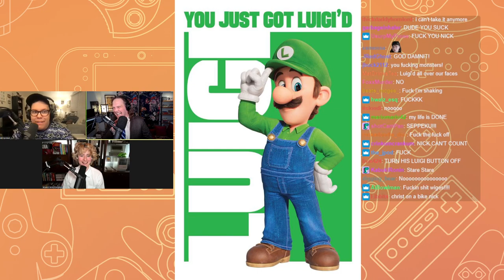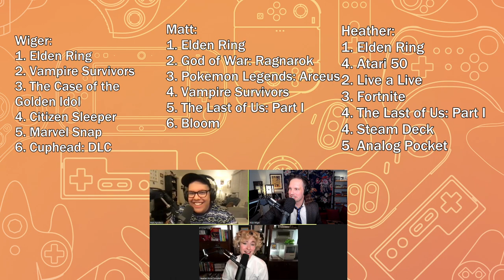The Get Played Game of the Spectacular Year Awards 2022 (Full Episode)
Originally recorded live on Twitch, enjoy this full video episode!

It's the Get Played Game of the Spectacular Year Awards, the GOTSY'S, and Heather, Nick and Matt are LIVE on Twitch! There are surprise guests, awards and more as the gang looks back on this year in gaming! Check out our premium series Get Anime'd or on Stitcher Premium. Wanna leave us a voicemail?

ABOUT GET PLAYED
Heather Anne Campbell, Nick Wiger and Matt Apodaca love video games. Join them as they joke about the games they’re playing, have played, and will play someday. Good games and bad games: It’s time to Get Played!

ABOUT EARWOLF
Earwolf is the leading comedy podcast network devoted to creating the best, funniest, and most entertaining podcast shows in existence. Part of Stitcher’s owned and operated podcast network, our roster includes top-ranking favorites “Comedy Bang! Bang!”, “How Did This Get Made?”, and “Storytime with Seth Rogen”, among many others. Our imaginative outlook and strong relationships with hosts puts Earwolf at the forefront of the growing podcast industry